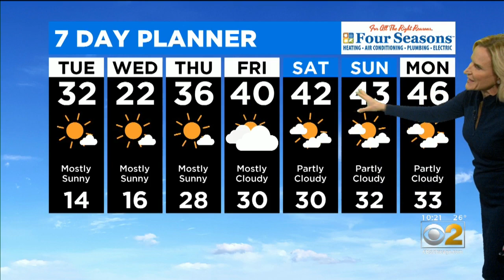CBS 2 Weather Forecast (10 P.M. 12-16-19)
CBS 2 Meteorologist Mary Kay Kleist has your forecast.